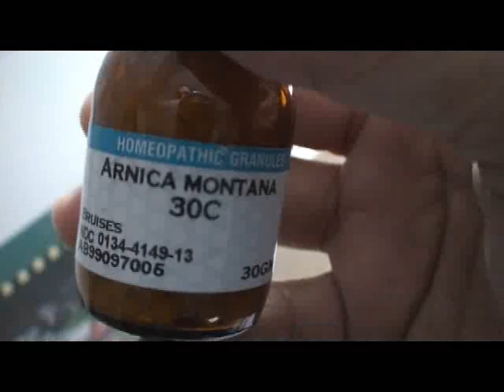Experiment with Chicken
The experiment shows how a chicken can be conditioned.